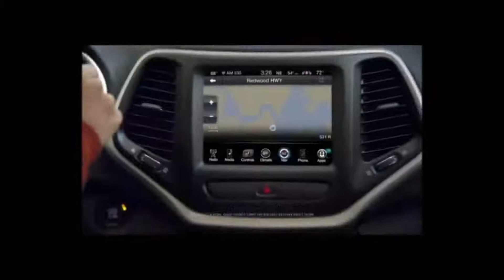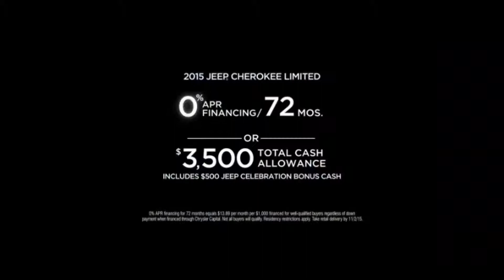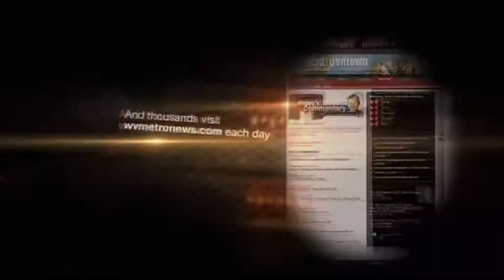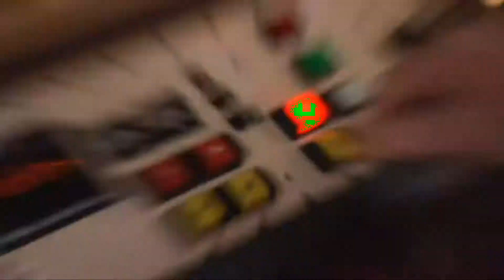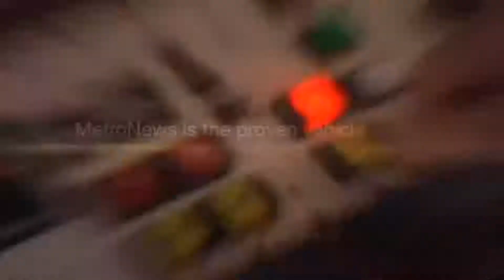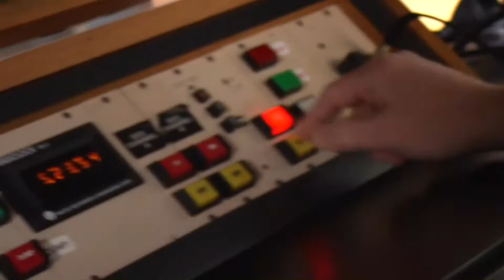Sportsline: Tuesday, Oct. 27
Tuesday, October 27 edition of Sportsline on MetroNews.